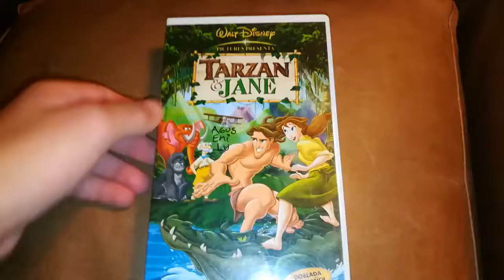Unboxing VHS Tarzán y jane 2002 (Argentina)